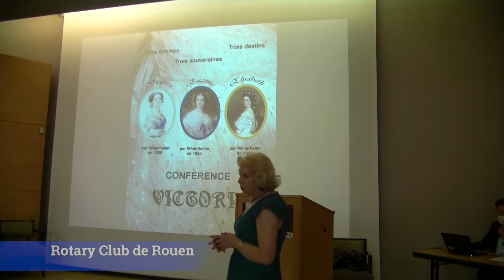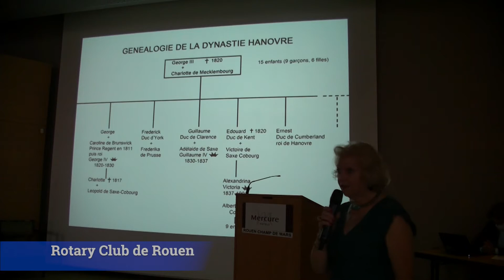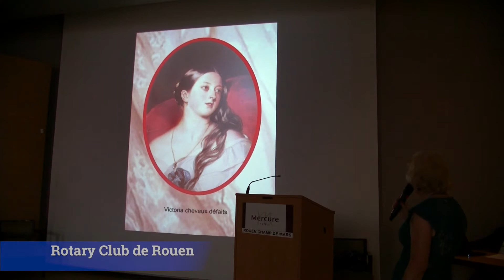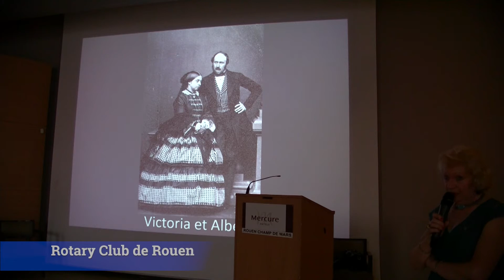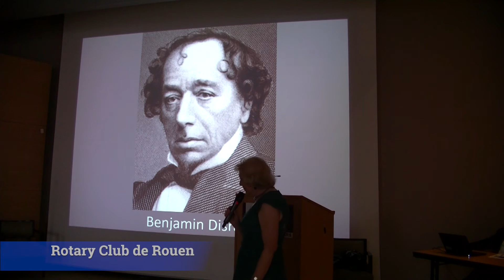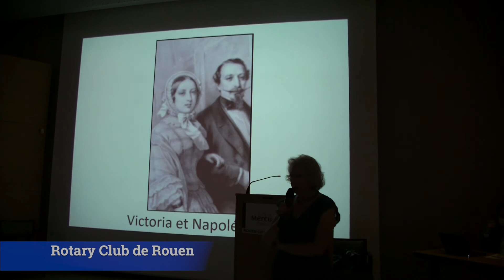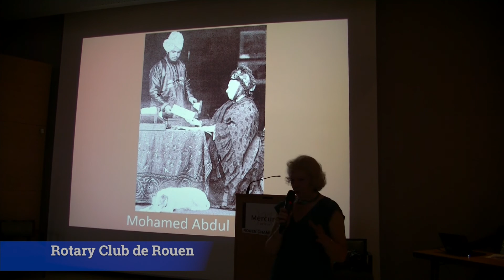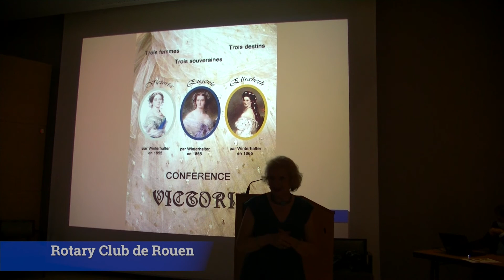3 femmes, 3 destins, La reine Victoria.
Conférence de Madame Thérèse WAGEMANS le 6 Septembre 2021
Rotary Club de Rouen